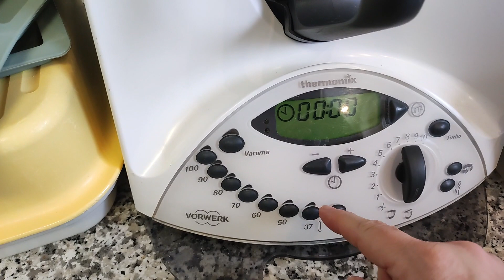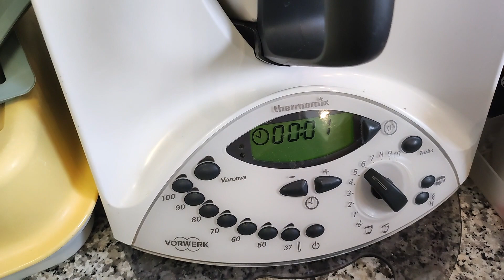Macadamia Cookies🍪, wie beim Subway® 😁| Thermomix® TM6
heute bereite ich mit Euch zusammen, Macadamia Cookies zu.
Sie schmecken wie beim Subway, so lecker 😋
Einmal angefangen und man kann garnicht mehr aufhören 😅

Rezept:
140g Zucker
1 EL Ahornsirup
20 sec., St. 10
100g Butter
1 Ei
dazu geben und bei 10 sec, St. 5
200g Mehl, 1/2 TL Natron, 1/2 TL Salz bei 10 sec., St. 5 verrühren.
130g weiße Schokolade grob zerhackt und
80g grob zerhackte Macadamia Nüsse dazu geben - 6 sec., St. 4
Zu den Macadamia Nüssen:  wenn sie gesalzen sind, entweder Salz abwaschen und trocken tupfen oder so lassen und dann keinen 1/2 TL Salz dazu geben.
Das Zerhacken im Thermomix® empfehle ich bei den Zutaten:
Nüsse und Schokolade - 2 Sec., St. 6
Teig zu Fladen formen und bei 160 Grad, 15 min. backen.

Eure Christiana 🌺

Werbung/Werbung wegen Markennennung